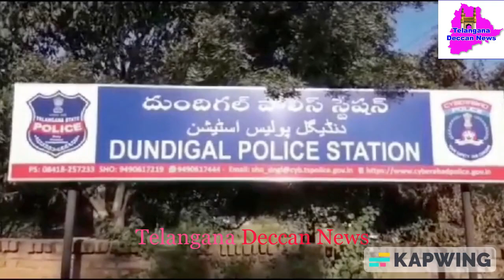Robbery case of bag containing 40Lkahs from Car cracked by Dundigal Police